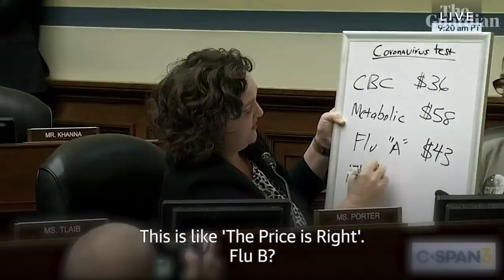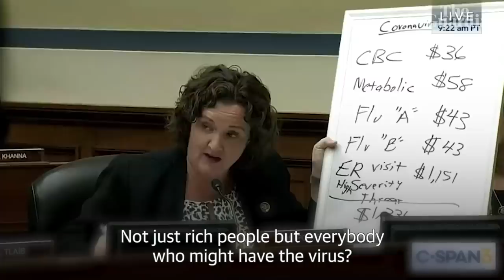Congresswoman Katie Porter secures free coronavirus testing for all Americans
The US representative Katie Porter has secured free coronavirus testing for all Americans after presenting compelling evidence in the US House of Representatives on Thursday.

According to her calculations, coronavirus testing would cost a citizen a minimum of $1,331. She pressed a member of the administration to commit to making all testing immediately free and he conceded